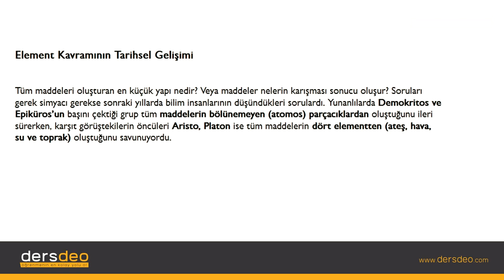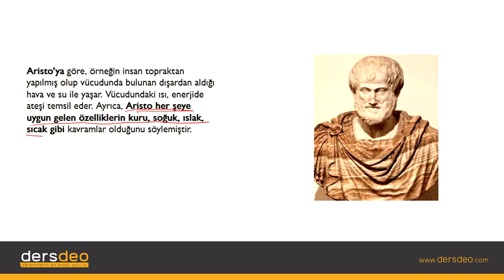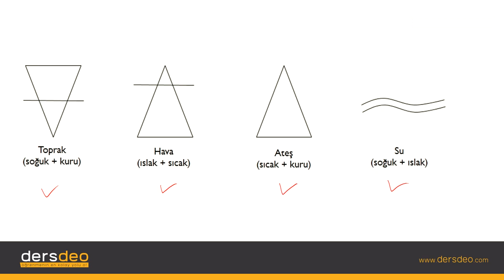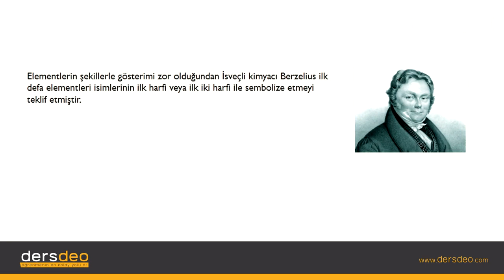Kimya Kimya, Kimyanın Gelişimi, Element Kavramının Tarihsel Gelişimi #04